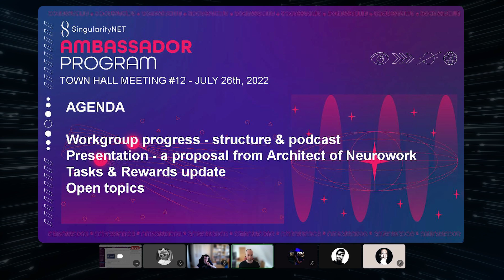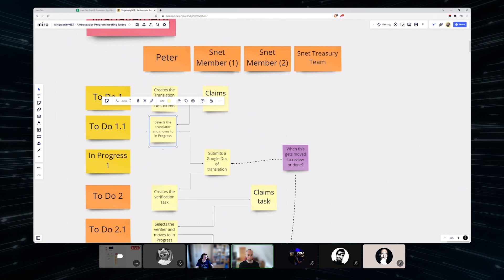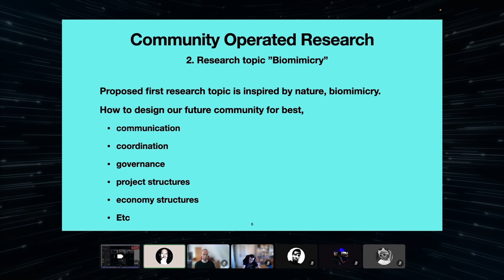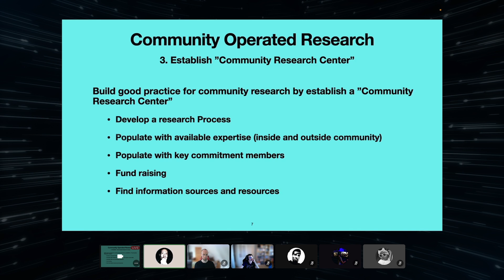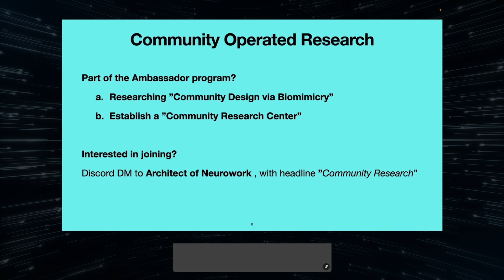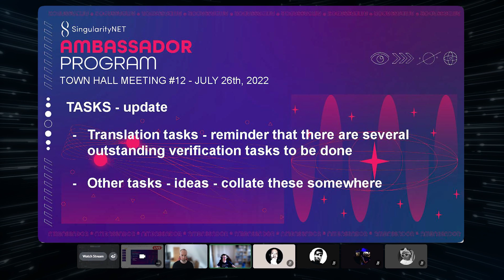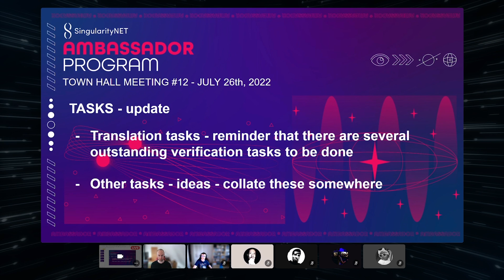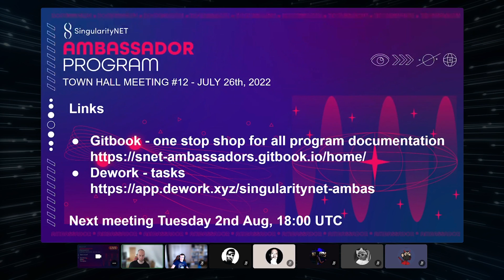Ambassador Townhall Meeting #12 | July 26th 2022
Recording of our last week's community Ambassador Townhall Meeting.

The next Town Hall meeting will be going live and recorded on August 2nd, at 18:00 UTC, on our Discord.

To join upcoming ambassador meetings, please make sure that you're part of our Discord community!

Special thanks to those who joined live!